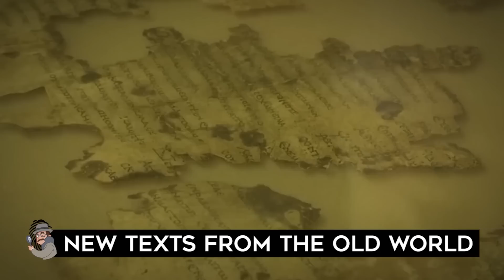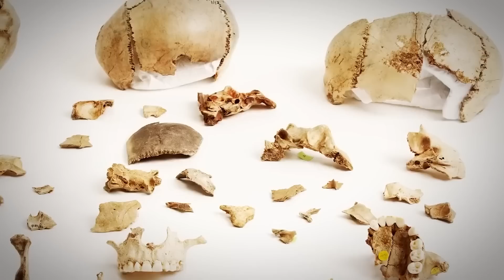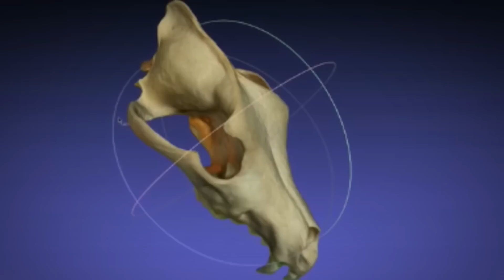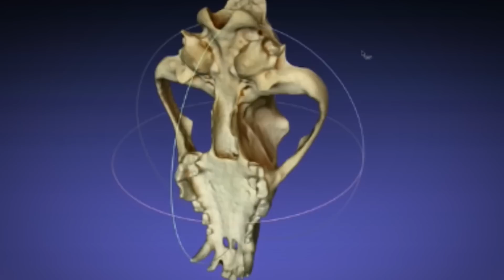What Scientists Just Discovered Inside This Cave Terrifies The Whole World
Some caves are small enough to see the back wall before you even enter, while for others the cave could be an endless series of underground networks! From an ancient discovery that redefined history to a crystal skeleton fused into the walls, here are the 20 Most Shocking Things Ever Found In A Cave!